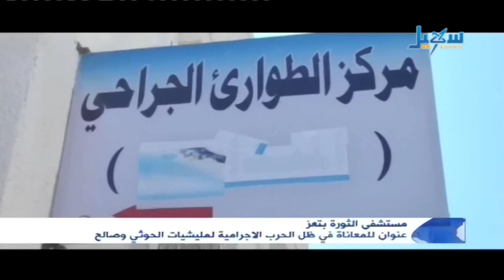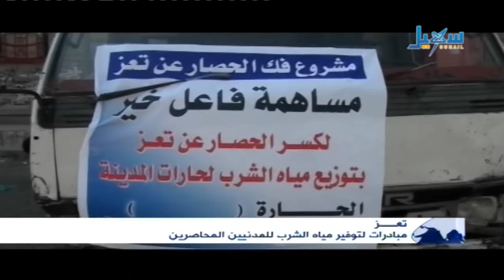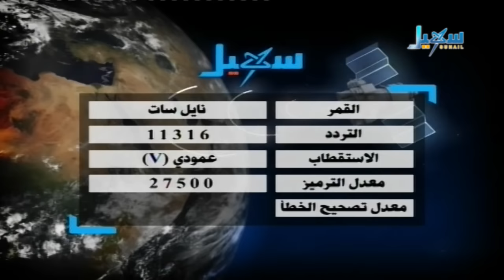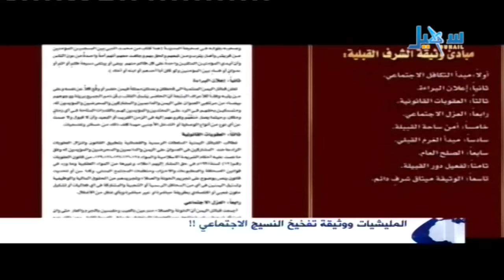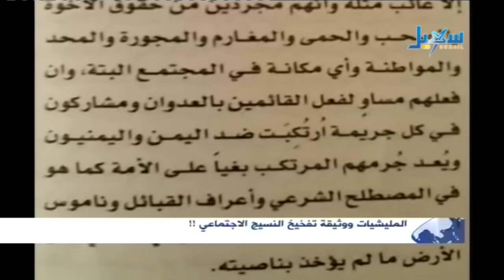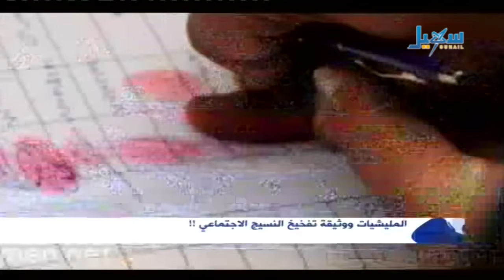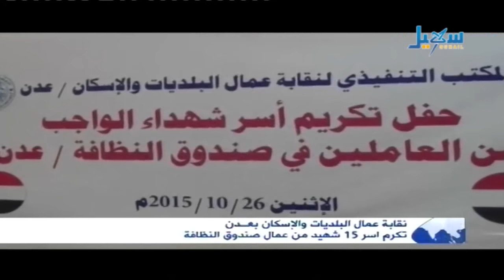الاخبار الساعة التاسعة -26-10-2015